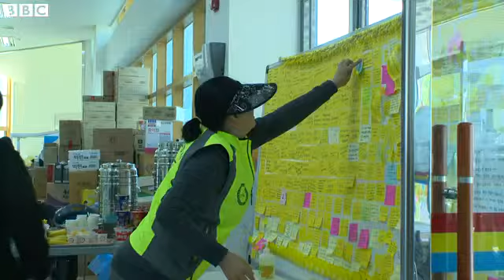S Korea ferry Retrieved phones record ferry sinking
In South Korea, crews are continuing the grim task of recovering bodies from the ferry which sank off Jindo island two weeks ago.

Eighty-nine passengers remain missing and there are fears some victims may never be found.

Meanwhile, footage from retrieved mobile phones has shown the sinking ship's last moments.